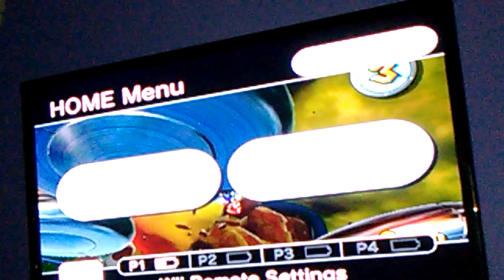Ironman play Super Mario Galaxy episode 11